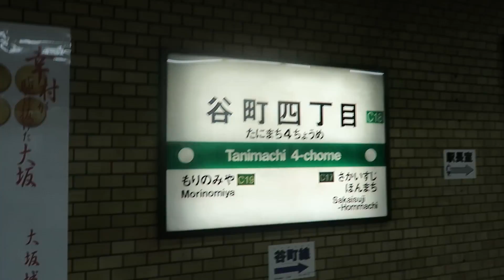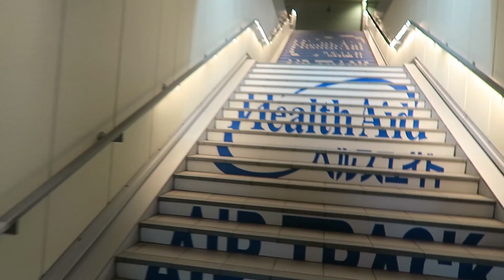Surprising Morning of Life in Japan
Unlike the previous vlogs, this video is about our daily lives in Osaka, beginning by highlighting how aggressive some of the bicyclists here are in Osaka.

We went to one of our favorite malls in Osaka, Q's mall Morinomiya, which is located right next to Osaka Castle.

Vlog Camera: Canon G7 X
Other Big Camera: Canon 70d
Action Camera: GoPro 4 Silver
TriPod: Joby GorillaPod